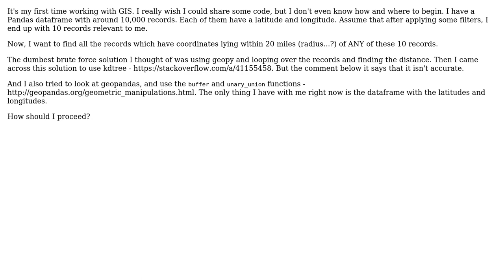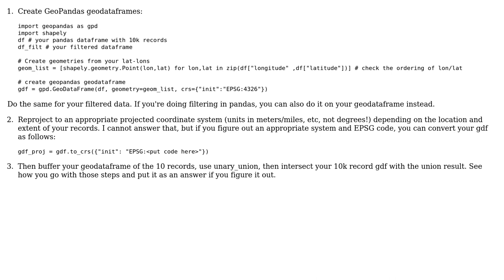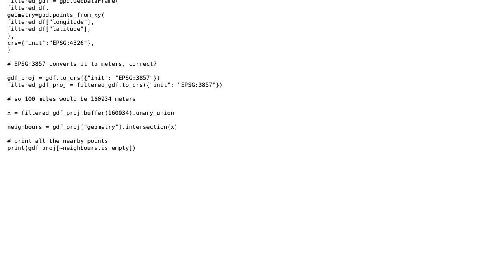GIS: Given list of points (lat, long), how to find all points within radius of a given point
With thanks & praise to God, and with thanks to the many people who have made this project possible! | Content (except music & images) licensed under CC BY-SA | Music | Images & others | With thanks to user Vince user sbphd user Kadir Sahbaz user Jeet Parekh and the Stack Exchange Network Trademarks are property of their respective owners. You are responsible for your own actions.